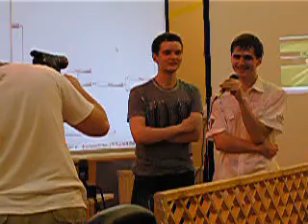Rimu vs Kira :)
Russian DDR championship 2008.
Interview